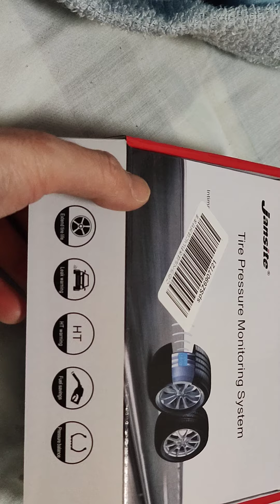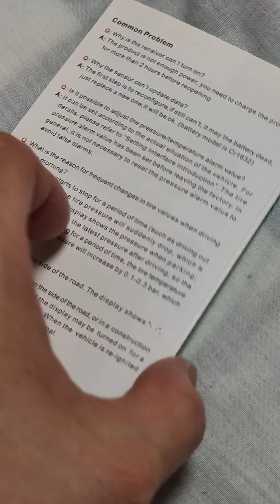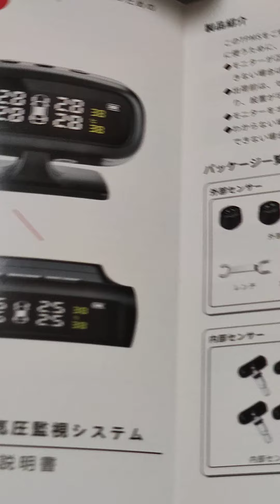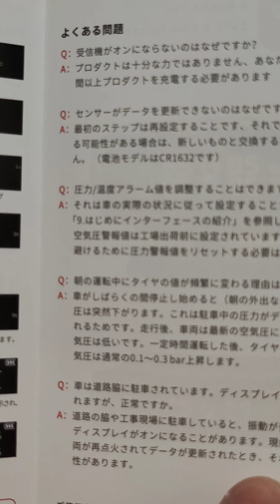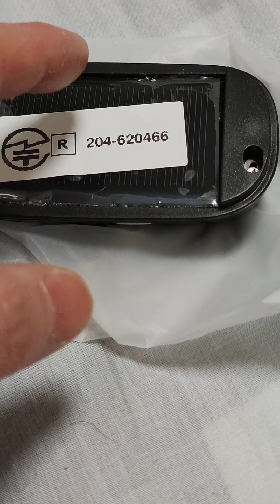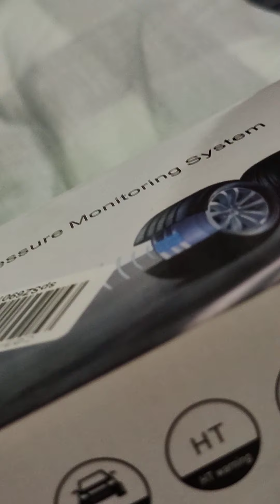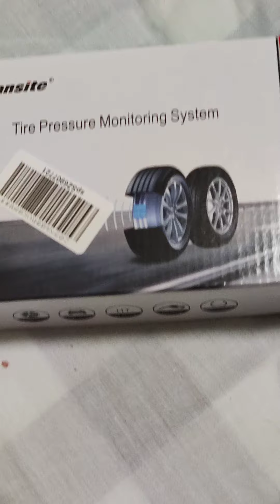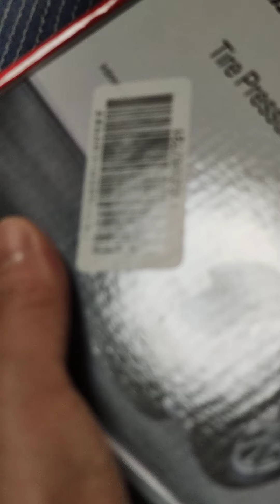Amazonから届いた商品レビュー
ランボー3
TPMS(タイヤ空気圧監視システム)純正オプションにもあるやつ?だが社外の精度はいかに!
社外は2000円代から〜
純正オプションは1万円をはるかに超えてる